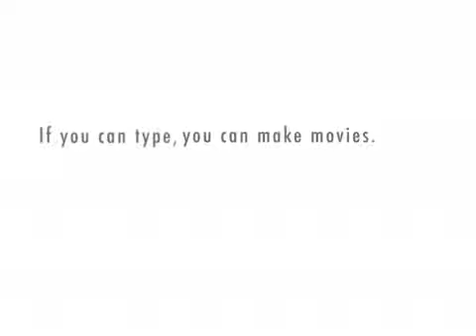I'm Going To Be A Travel Photographer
All of the plusses and none of the minuses of the world's greatest profession - travel photographer